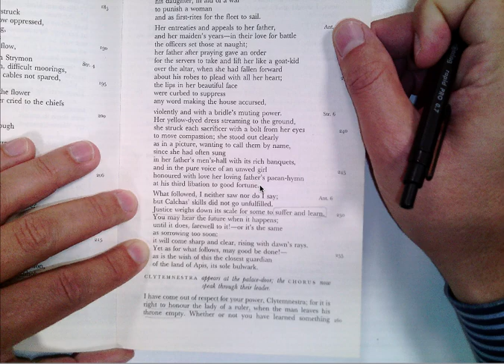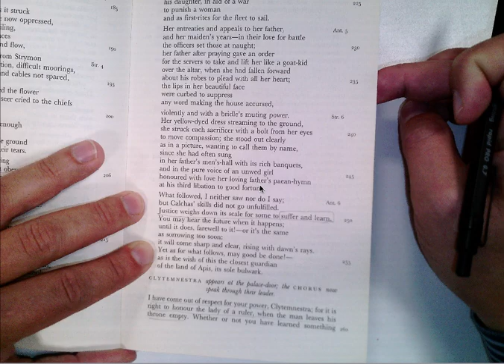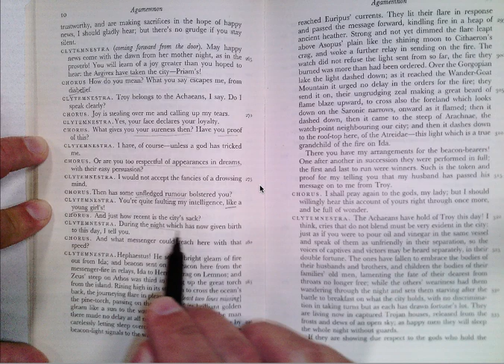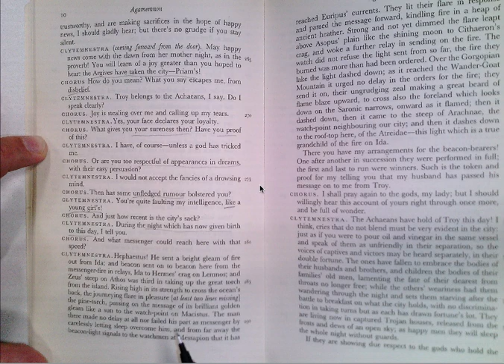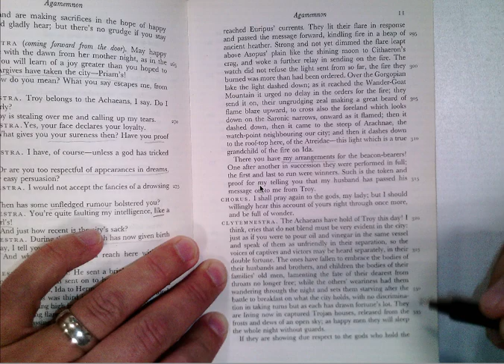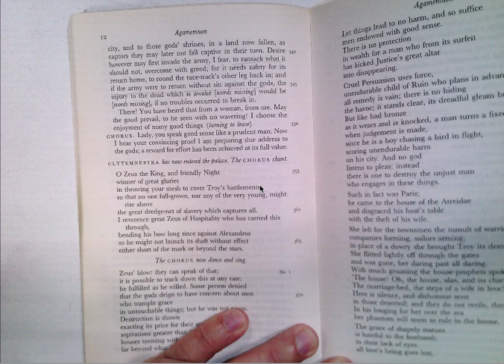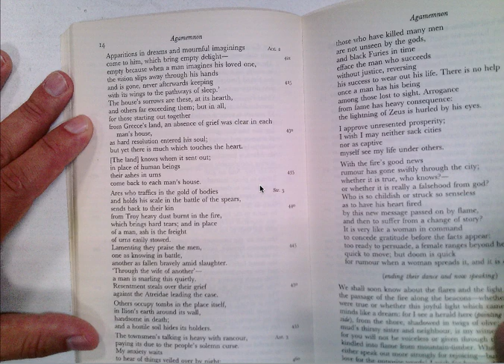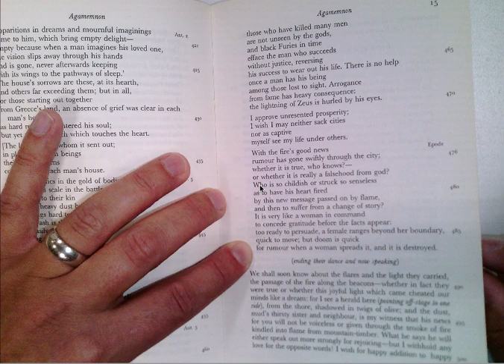Agamemnon 258 503